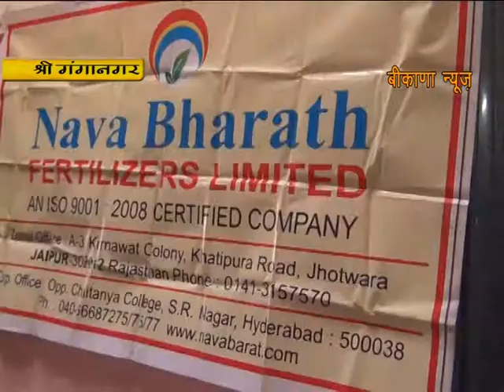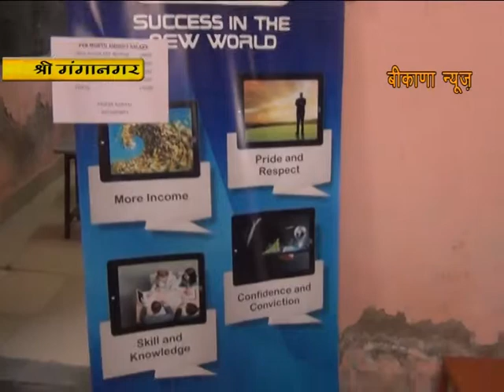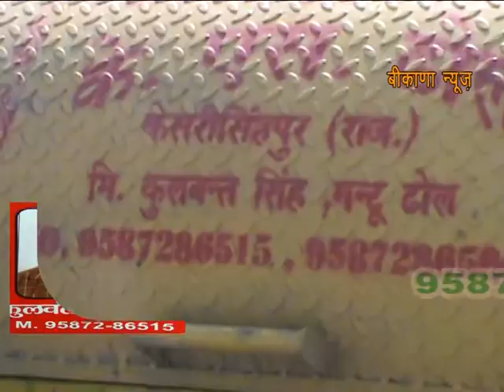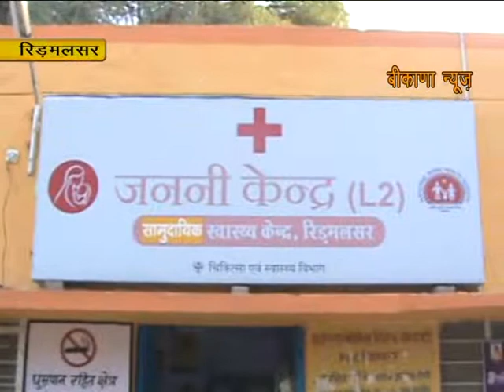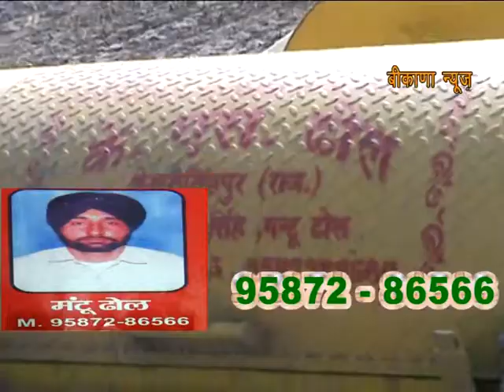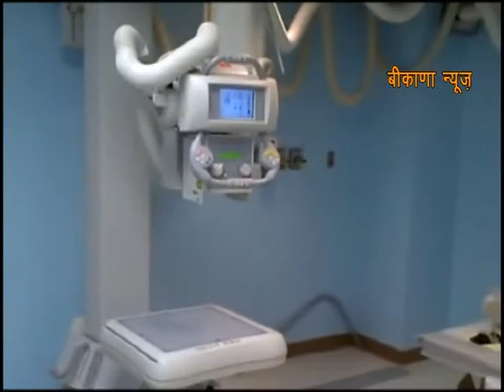chardikla time tv Bikana News 12.12.2014